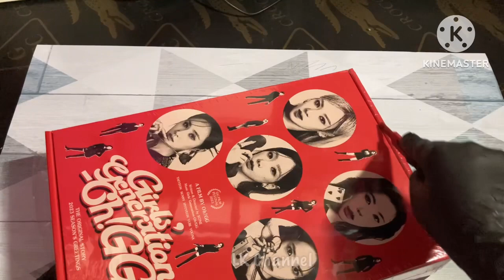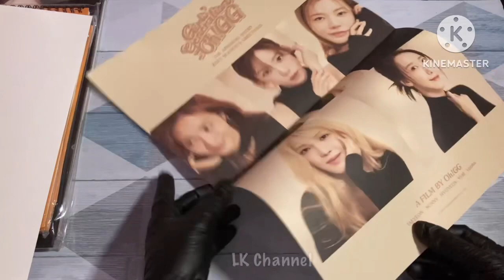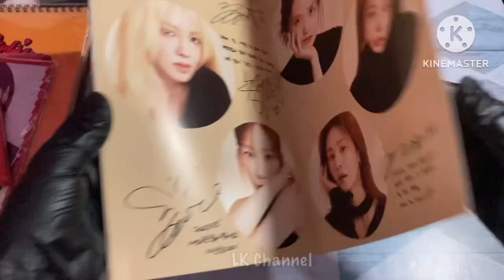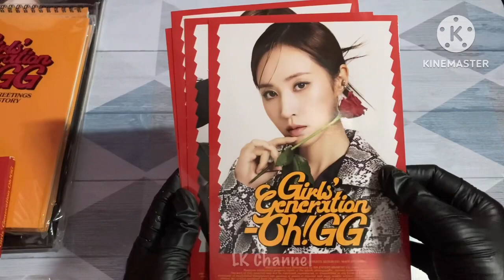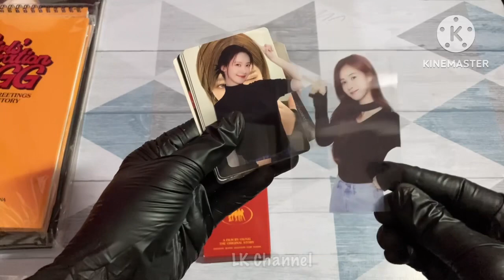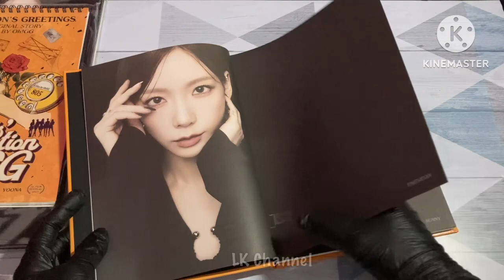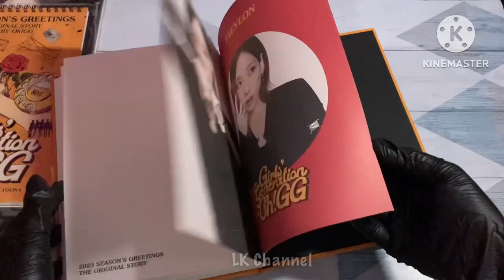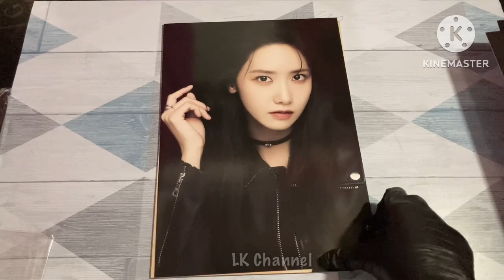Girls Generation Oh!GG 2023 Season’s Greetings Unboxing with ktown4u pob SNSD